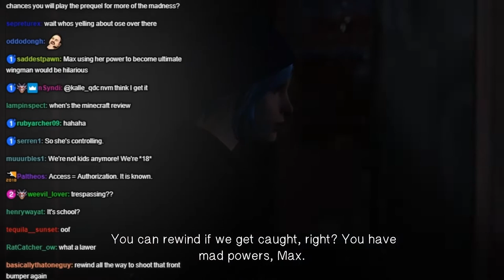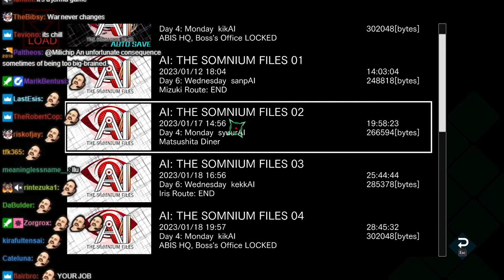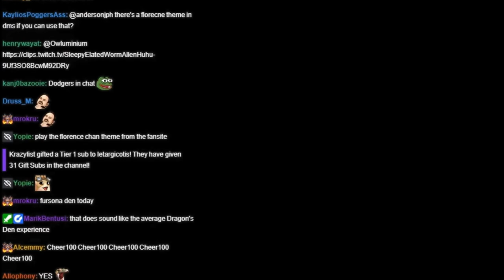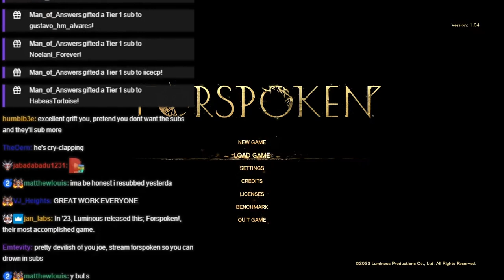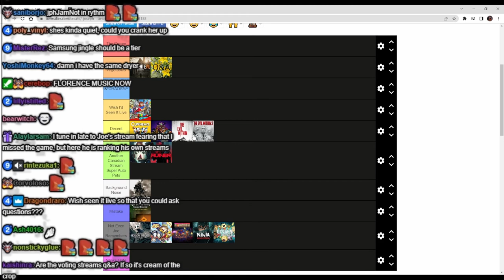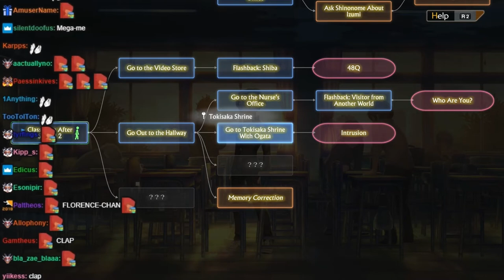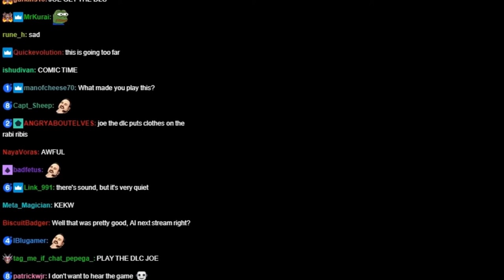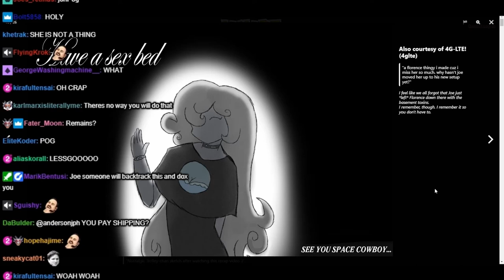Every Iconic Dryer/Florence Chan Moment in Joseph Anderson's 2022-2023 Streams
Dryer Chan In The Thumbnail By Anu (Discord: Anumess)
Sources:

Bonus